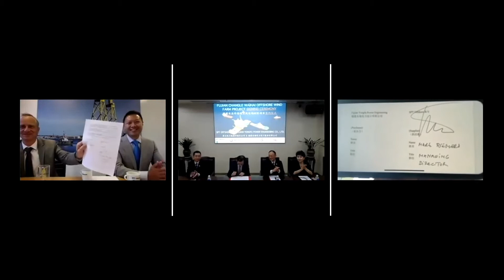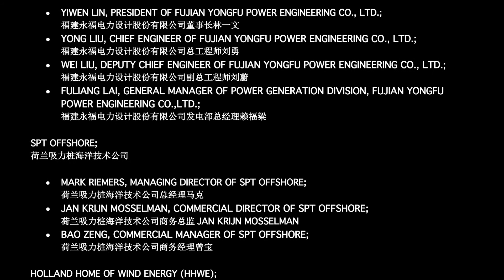Trailer - Online Signing Ceremony of the Fujian Changle Waihai Offshore Wind Farm Project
On 29 July 2020, the Consulate General of the Kingdom of the Netherlands in Guangzhou and the Netherlands Innovation Network in China organised the online signing ceremony of SPT Offshore and Fujian Yongfu Power Engineering who signed the contract for their mutual coorperation in the Fujian Changle Waihai Offshore Wind Farm Project.

The Fujian Changle Waihai Offshore Wind Farm Project is farthest to shore and deepest offshore wind farm in China. And it will be the biggest offshore wind farm to apply suction pile foundations after the completion.